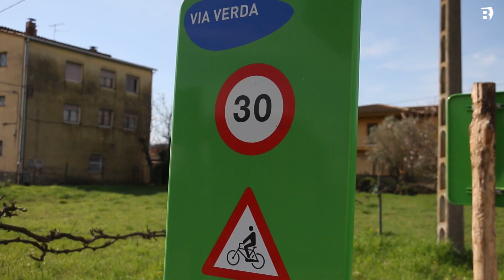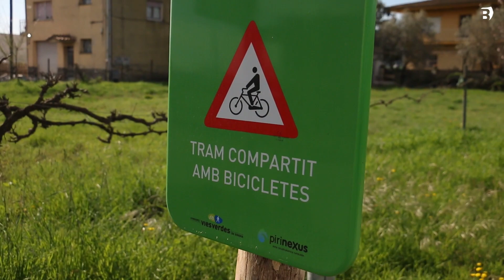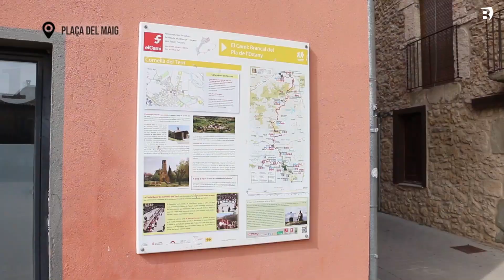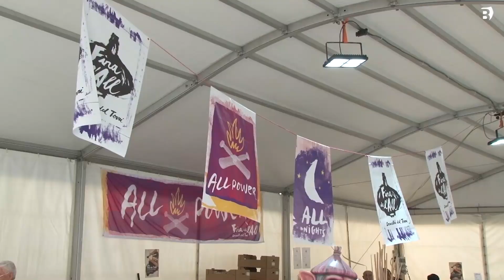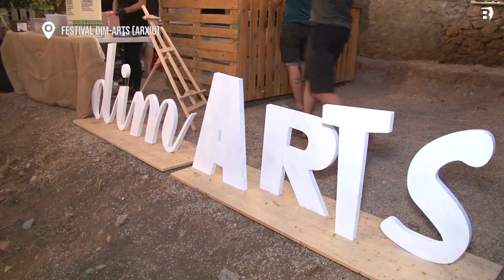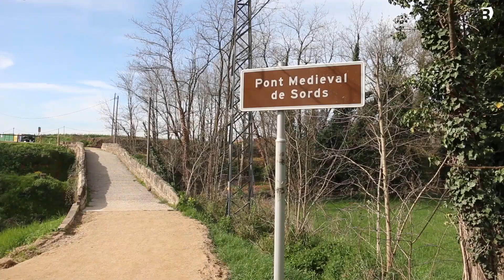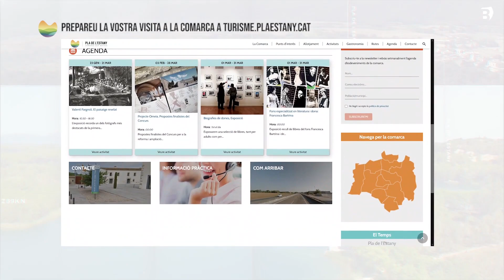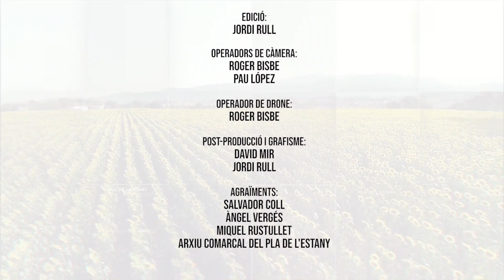Comarca que batega. Pla de l'Estany, tot l'any. Capítol 3: Cornellà del Terri